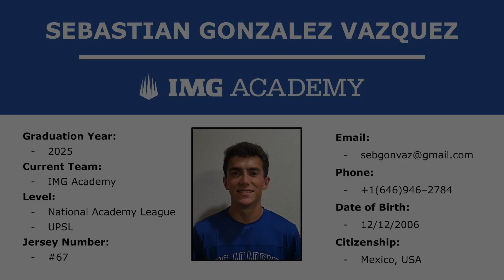Sebastian Gonzalez Vazquez - IMG Academy September/October 2023 Defender Highlight Clips